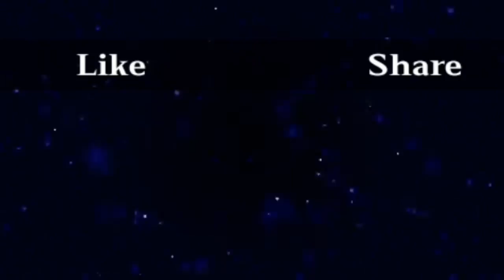Watch!.The WAKA WAKA Korean Version of Kisses Delavin soo cute!